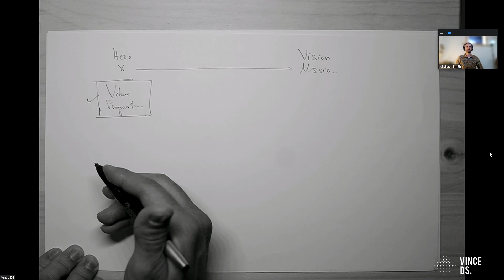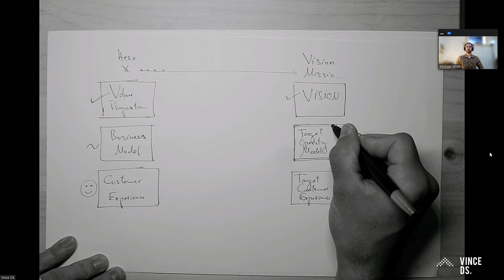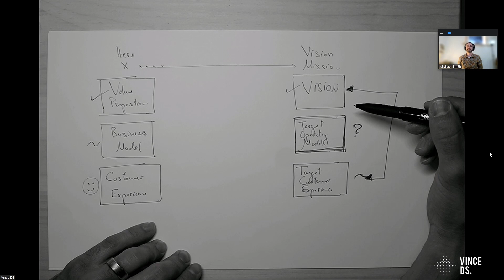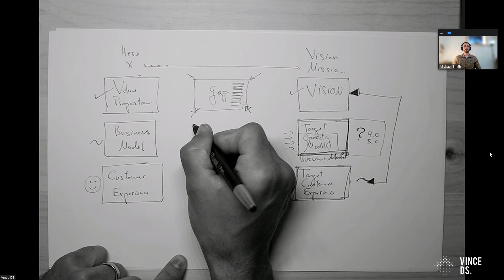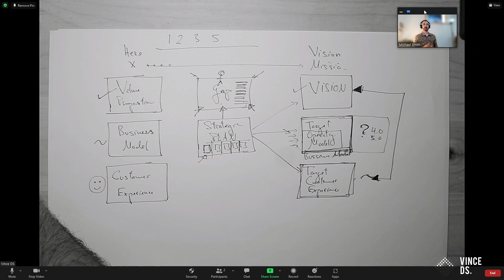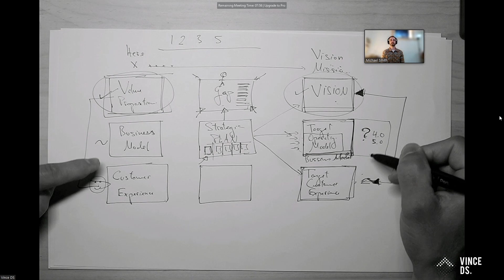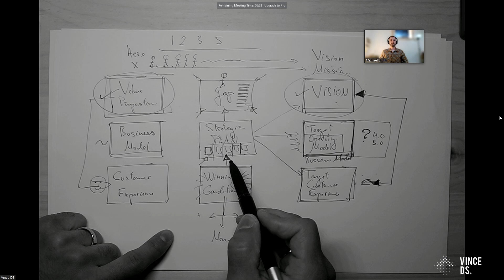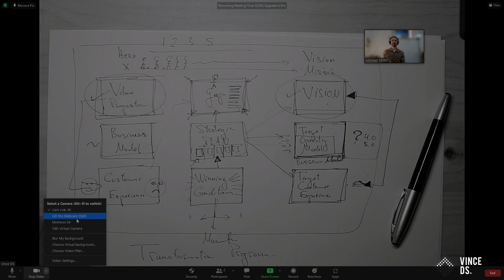How to organize your growth plan for your new product / service by using a simple methodology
Take part into a live work-session where you'll discover my methodology to organize any kind of growth plan as you're launching a new product / service.

You're basically walking into my "kitchen" to see how I keep things simple as I help people organize and plan their business transformation. This applies to any size of business.

Rule of the game to enjoy these work-sessions:
- We leave our ego at the door
- We're ok with not knowing lots of things
- We know we can only solve things together
- We enjoy what we do!

If you enjoyed this type of working session and want to take part as well, don't be shy to reach out!  We can do this in English, French and Québécois.

Michael Smith is CEO at Zea which is the ultimate developer's toolbox for 3D CAD Visualization on the Web. These fine people are based in Montreal (Quebec) and you can discover more about them through this

This discussion centers on Zea’s new project, AFTR. AFTR is a 3D cloud platform for after-sales teams who want to save time creating technical content and delight their clients.